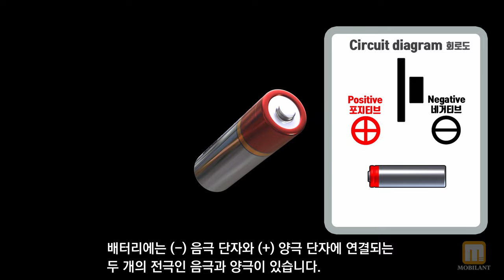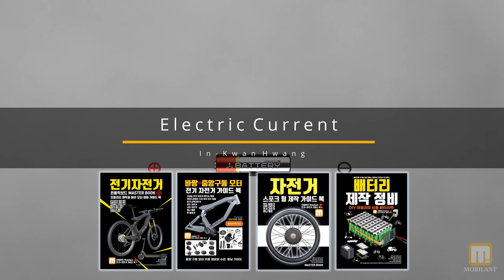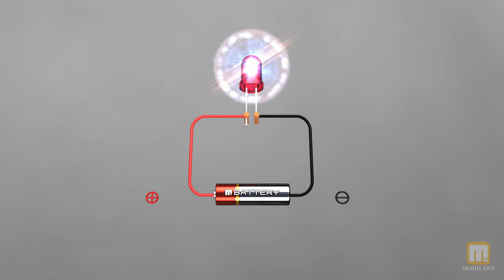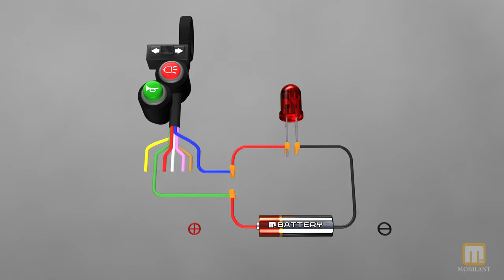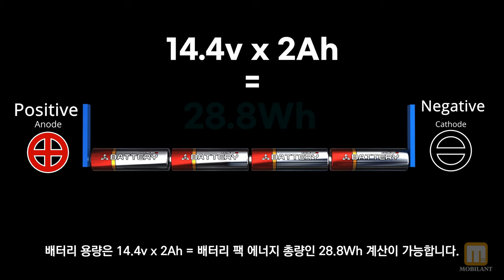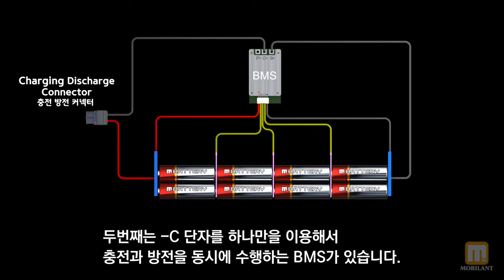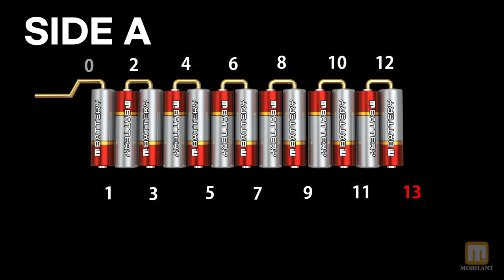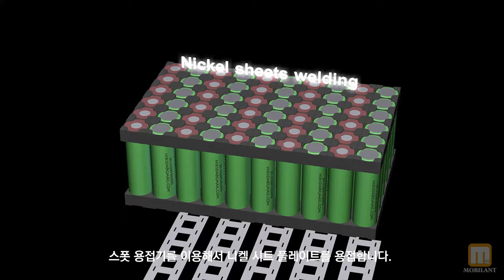전기 자전거 : 교보 문고 필수 시청 영상 : 모빌리티 정비와 제작 교과서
자전거, 전기 자전거 스포크 휠 제작 가이드 북

0:00 배터리 와 DC 직류 전기의 포지티브, 네거티브 극성 확인
1:04 DC 직류 전류 에너지 흐름과 역할
2:05 쇼트 서킷 그리고 합전으로 인한 화재
3:04 애노드, 케소드 전기 부품 극성 확인
4:11 스위치 작동 원리, 설치 작업 순서
5:12 스위치 전선, 끊어진 전선 찾는 방법과 멀티 테스터 도통 모드 사용법
7:00 배터리 용량 계산 공식, 배터리 기초 직렬, 병렬 패턴 조합
9:55 BMS 원시적인   배터리 관리 장치 기본 작동 원리
11:41 공간 활용 최적화에 필요한 리튬 배터리 팩 변형
12:43 리튬 배터리 팩 스폿 용접 순서
13:59 리튬 이온 배터리 팩 제작 부터 완성까지 과정